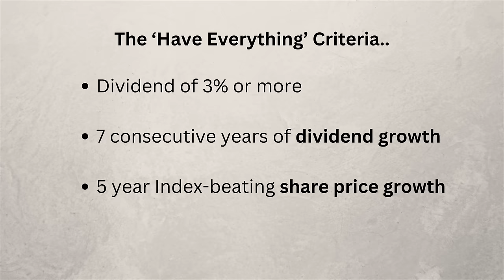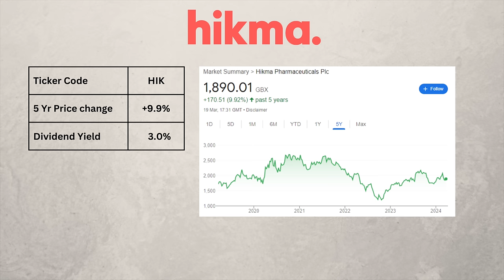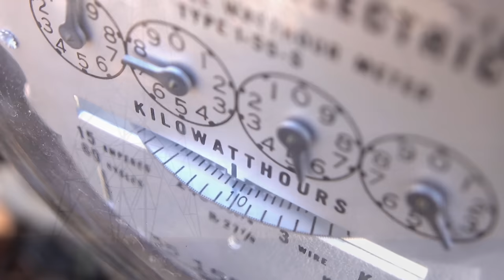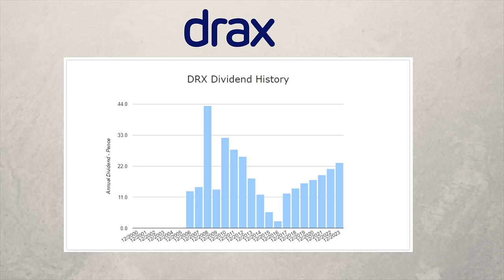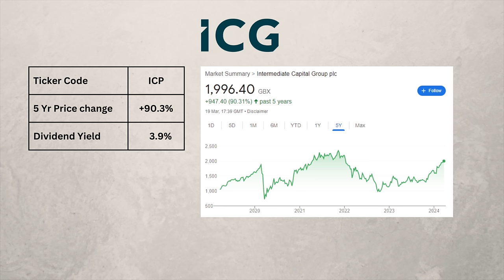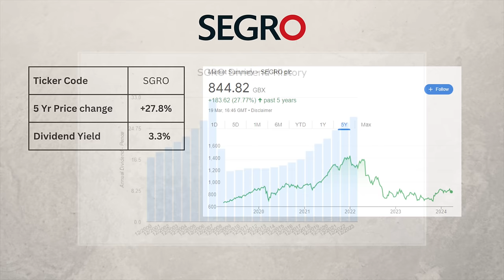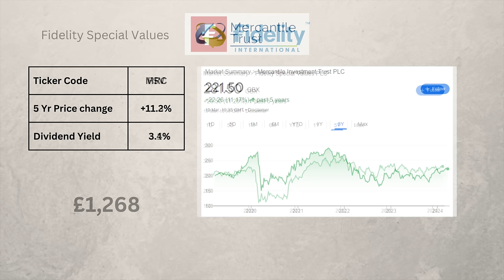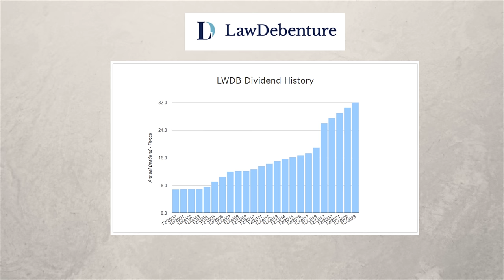Best UK Shares For Your ISA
I've analysed the top 350 UK companies to select shares which have 'everything'.  They not only pay decent dividends of 3% or greater, but grow the dividends for at least the last 7 years in a row and also show an index-beating share price growth over the last 5 years. I look at individual companies, Real Estate Investment Trusts (REITS) and other investment trusts. These companies could be considered for inclusion in a Stocks and Shares ISA.

//Freebies and Special Offers
With these links you and I should both receive a small benefit, which really helps this channel.
Please check the Terms and Condition (T&Cs) of the company as offers change.

To get free fractional shares worth up to 100 EUR/GBP, you can open an account with Trading 212 through this link. Terms apply.

Britain’s most awarded energy supplier, £50 credit for signing up subject to their T&Cs.

Kickstart your portfolio with an investment bonus of between £10 & £50 (See T&Cs)

Sign up and fund your account to get £10 to invest in any stock. T&Cs apply

Receive £10 cashback when you initially spend £1 on the card.

The UK’s no 1 cashback website, get a sign-up bonus subject to their T&Cs.